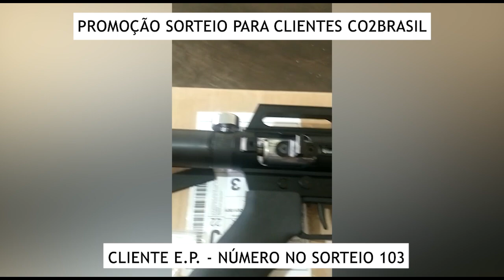PROMOÇÃO SORTEIO PARA CLIENTES CO2BRASIL - E.P. - NÚMERO 103